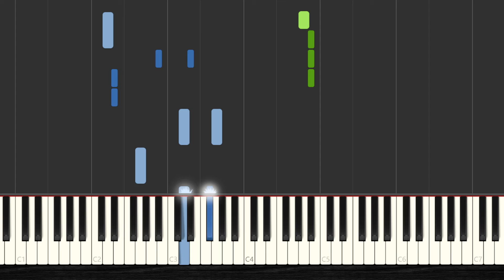🎹 How to Play Camila Cabello - Havana ✔️ | 【2022】Easy Slow Piano Tutorial (Synthesia)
🧡 You Want to Learn HOW To Play Camila Cabello - Havana with the piano? Then Watch this Easy Piano Tutorial with Synthesia and Enjoy it!